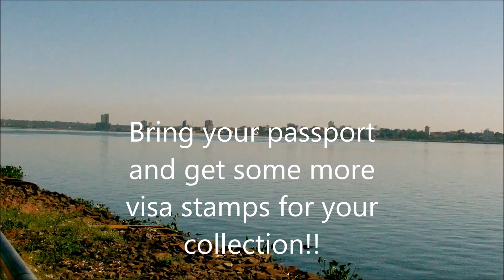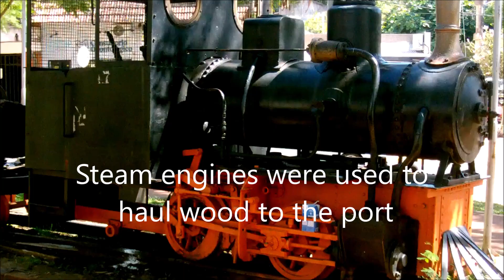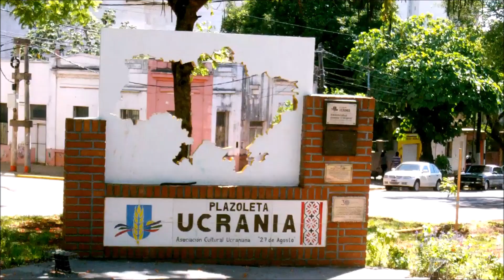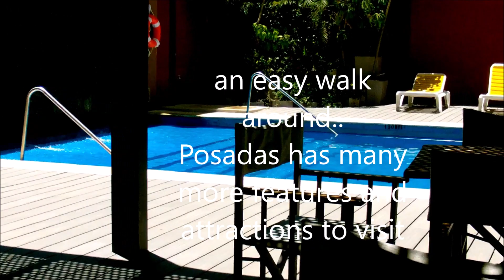A morning stroll around Posadas January 2023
A morning stroll down from my hotel, along some of the Costanera, then back into the centre.
Posadas is the regional capital of the Misiones province. It has a population under 400 000 and had many features and attractions.
A smart resort with free bicycle hire to explore the Costanera.
A good base to explore Misiones up to the Izuazu (and other) waterfalls.